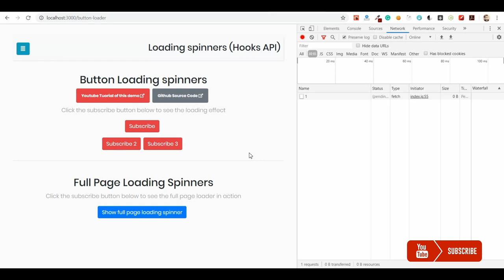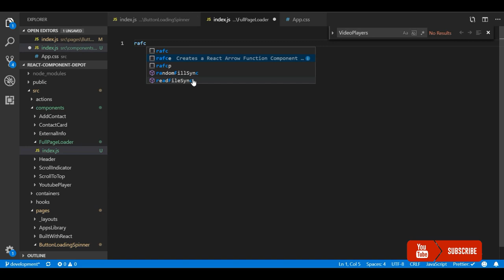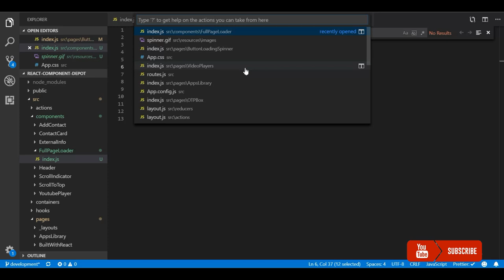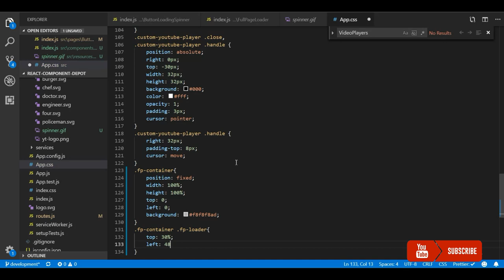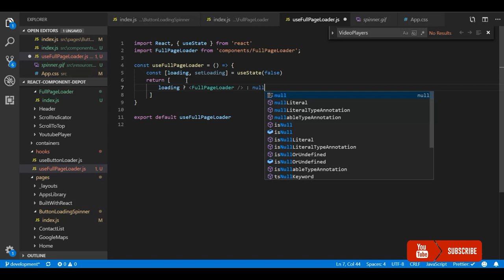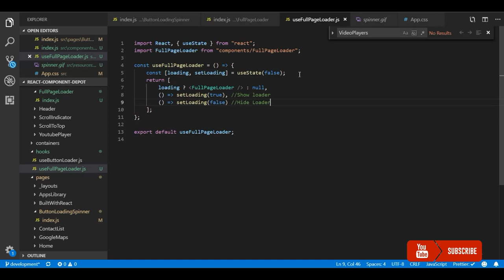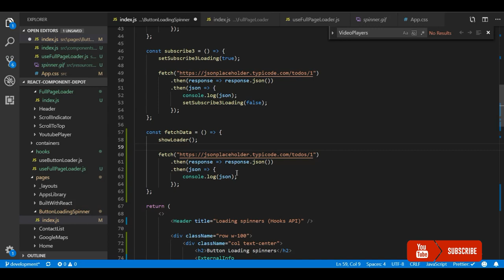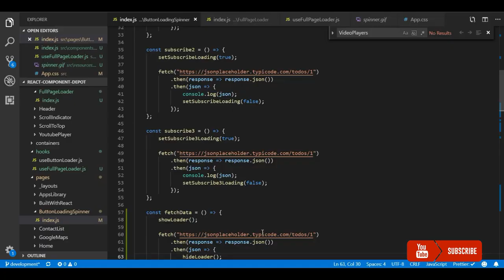Practical React Hooks #1: Full page loading spinner for API calls using hooks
In this video, I have explained how to add a full page spinner for API calls or when a user is performing an action using hooks. This will help you prevent users from clicking the button twice before performing the actual action.